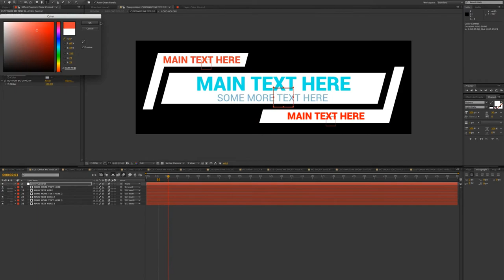Corporate Titles and Lower Thirds 2 (After Effects Template)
Features:
- AE CS5 and above compatible
- Fully Customizable
- Different Design Variations